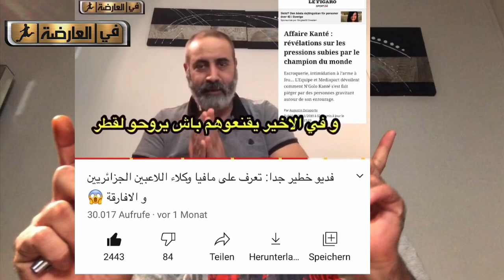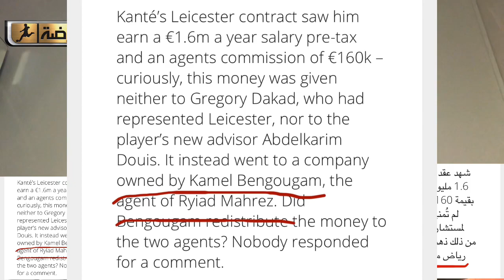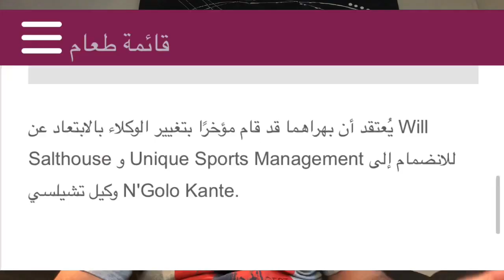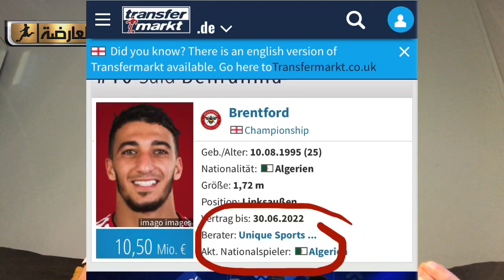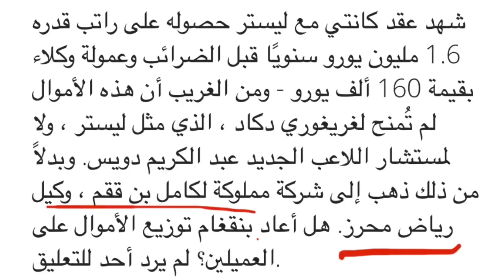وستهام تكشف عن وكيل أعمال سعيد بن رحمة